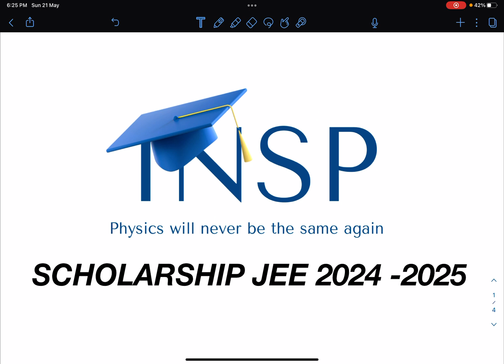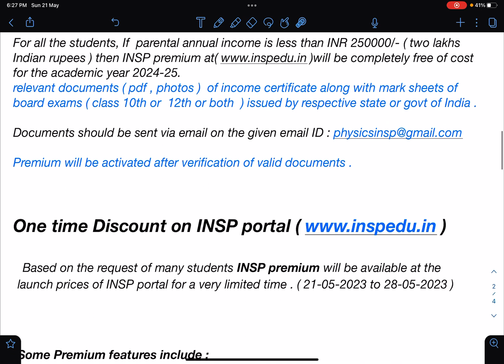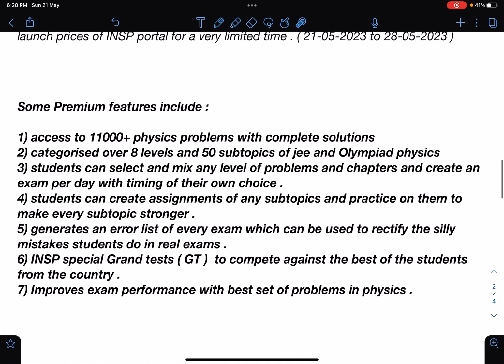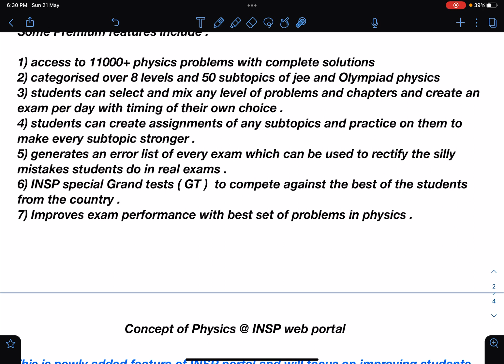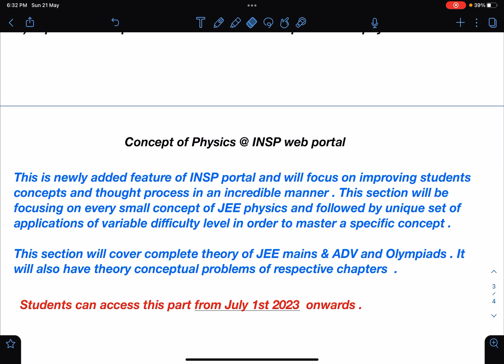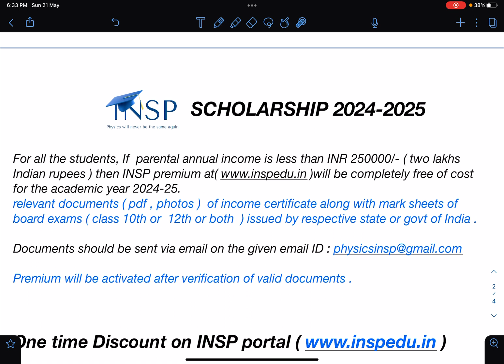[ JEE MAINS ] [ JEE ADVANCED ] SCHOLARSHIP FOR LESS PRIVILEGED JEE ASPIRANTS AT INSP WEB PORTAL